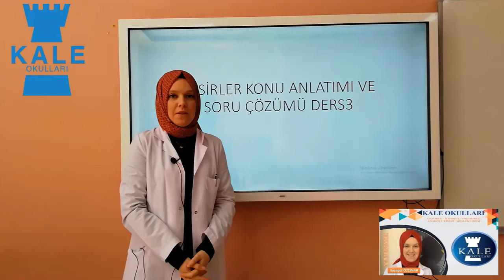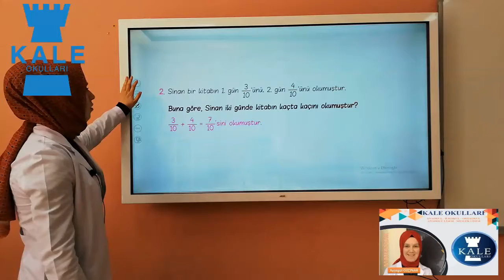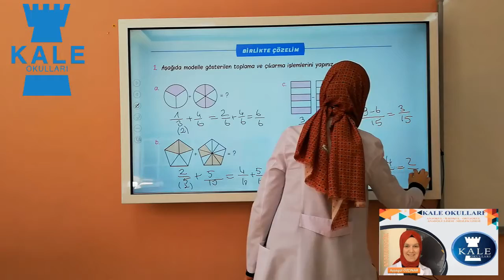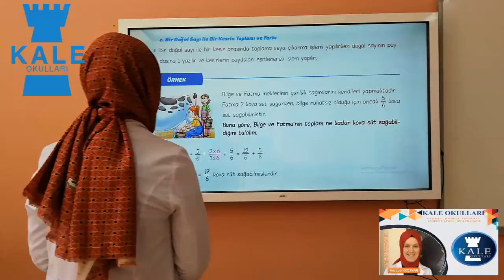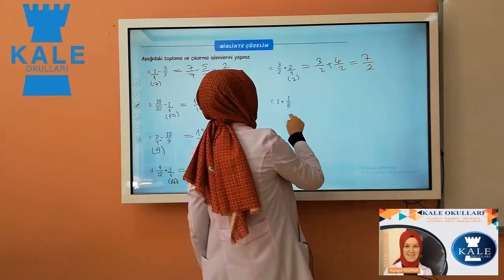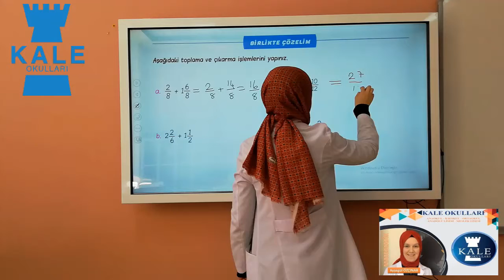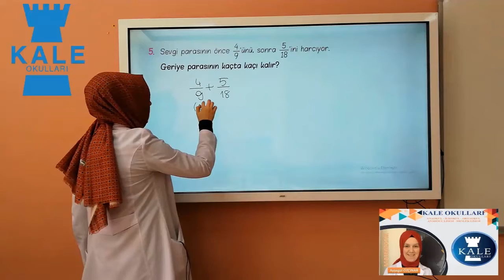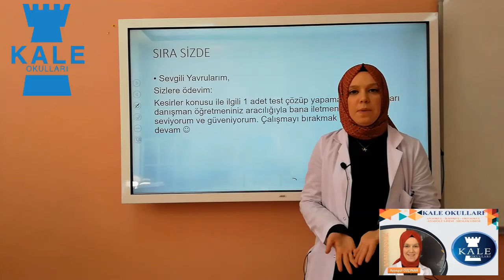5.Sınıf Matematik Ders 3 (6.Hafta)